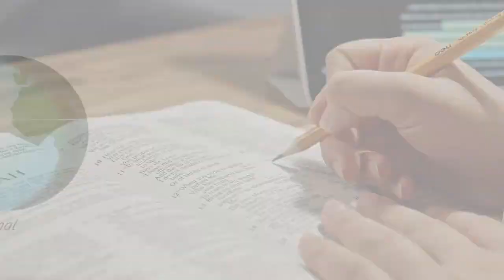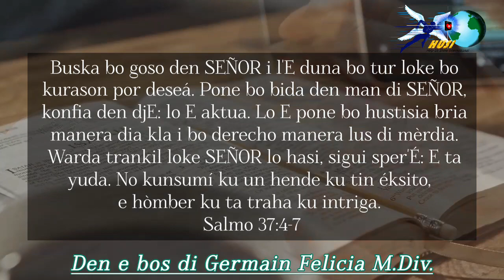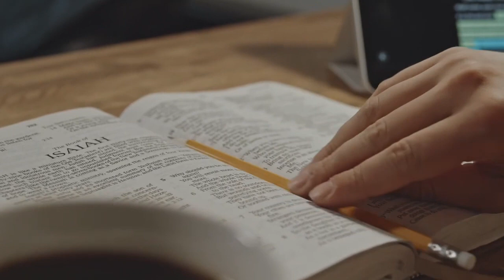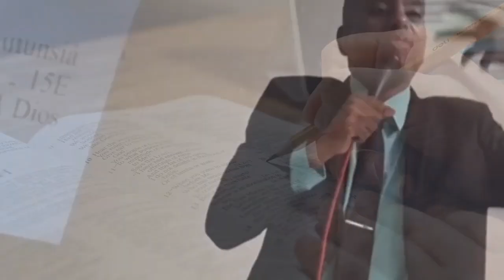ORASHON PA HUSTISIA / HASI NOS FE KRESE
*Orashon pa Hustisia*